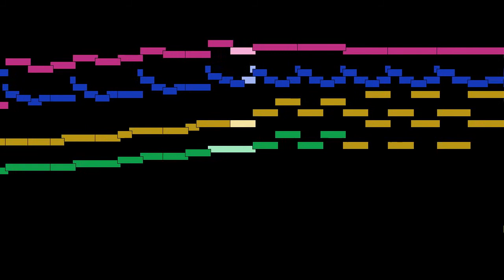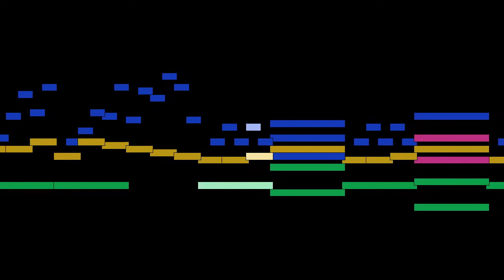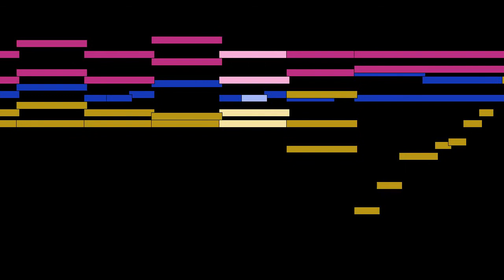Isaac Albéniz - Espagne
Espagne, by Isaac Albéniz, with animated score.

FAQ:

Q: Who is Isaac Albéniz?
A: A Spanish pianist and composer best known for his piano works based on folk music idioms.